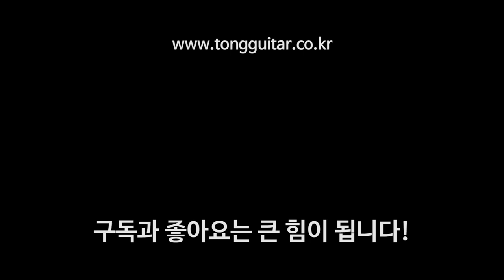마틴기타 D35 리이매진 By 통기타이야기 (Martin D-35 Reimagined)